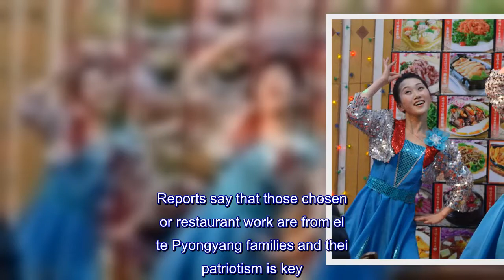North Korean 'defectors' may have been tricked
Twelve North Korean waitresses who defected to South Korea two years ago were tricked by the South's intelligence services, their manager has said.The man, who also now lives in the South, was speaking on South Korean broadcaster JTBC, which described him as the manager of a restaurant in China where the women had been working.He was not identified but said he had carried out the group's escape with the help of South Korea's National Intelligence Service.He also said the women did not know where they were going.This was confirmed by four women who told the same TV channel they were part of the group.The women said they only realised what was happening when they arrived at the South Korean embassy in Malaysia.They also pleaded to see their parents in North Korea again.At the time of their defection in 2016, South Korea had said it was satisfied that the women had escaped from the North voluntarily.But North Korea had accused the South of "hideous abduction" and demanded the group be returned.South Korea's Unification Ministry spokesman Baik Tae-hyun said: "New claims have been made on how the North Korean workers escaped and arrived in South Korea and whether they were acting on their free will."For now, I can only say there's a need to confirm whether these claims are true." He did not say whether the women might be returned to North Korea if it is confirmed they were in the South against their will.But he admitted the South had never interviewed them after their arrival in 2016.An official for South Korea's spy agency did not confirm or deny the JTBC report.According to the South Korea government, more than 30,000 people have fled from the North to the South since the end of the Korean War in 1953.North Korea runs more than 100 restaurants in other countries, where the mission is to earn foreign currency and provide a much-needed source of income for the financially-isolated country.As well as serving North Korean food, restaurant workers often dance in traditional costume and sing North Korean songs.Reports say that those chosen for restaurant work are from elite Pyongyang families and their patriotism is key.They often work long hours and have little contact with the world outside the restaurant.